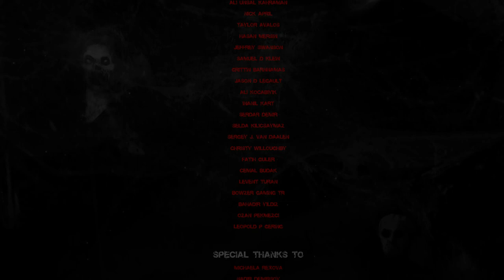Sex, Violence And Gore? Sounds Like A Fun Time!: The Dark Inside Me (PC Walkthrough Gameplay Review)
Now that's what I call edgy! The Dark Inside Me is a psychological point and click game that offers a good amount of jump scares with very adult themes.

The adult themes are what attracted me most to The Dark Inside me, and my level of disappointment was minimal. I'm a very hard man to please 100% though.

There is very little direction give in The Dark Inside Me, but I am able to bumble my way through by some miracle. The Dark Inside Me is worth a blind playthrough for sure.

The Dark Inside Me, is a very unique 2d,5, 3rd person next-gen point and click horror adventure game based on dynamic interactive scenario. Main aim is to reflect the real characteristic of a player through the game and see how far players would push their limits through the stages of the game. Game is +18 and has disturbing gore, sex and intense violence scenes. But these scenes and actions are also up to the player and his or her decisions through the game. Game is based on a dynamic scenario and the game-flow changes according to player decisions and how they face with the situations and solve the puzzles. Puzzles can be solved with more then one way and each way will effect and change the rest of the game-play.

You awake in a hospital room, handcuffed to a bed. You overhear some detectives saying they are surprised that you survived such a terrifying event. What’s worse, ones claims it would have been better if you’d died. You don’t understand and don’t remember much, but you have been given a second chance to face your past. How far will you go, and what sacrifices will you make to fight your demons within?

There isn't much more to say about The Dark Inside Me, other than the fact that for this video losing ad revenue or worse... A community guidelines strike, but I truly think this game is worth getting out there so I must be brave.